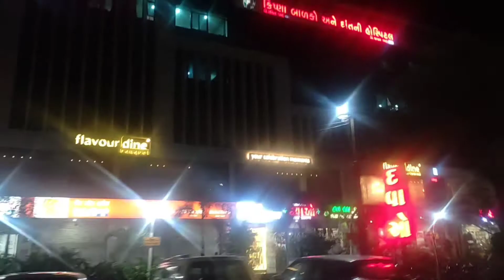Matimah aru macch( fish curry) urad dal and fish curry